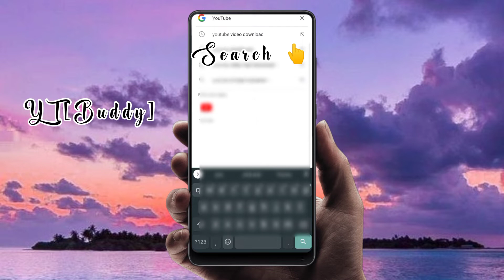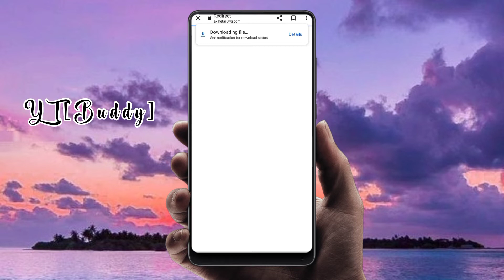YouTube se video download kaise kare Gallery mein|How to download youtube video in Gallery|YT[Buddy]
YouTube se video download kaise kare Gallery mein ||How to download youtube video in Gallery||

Toh hey guys aajki iss video mai maine aapko YouTube se video sidha gallery Mai download Krna sikhaya hai:⁠-⁠)

I hope aapko samjh aaya hoga friends 💞
agar koi doubt hoto comments mai puchna mai reply krne ki koshish karungi😇